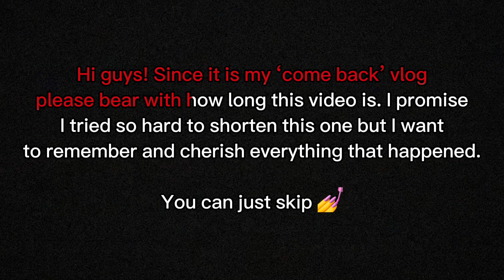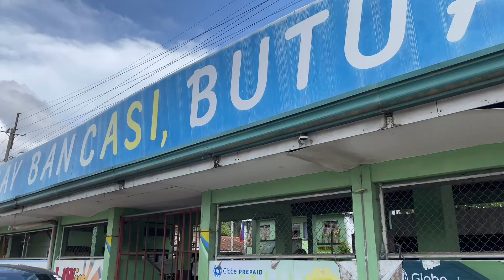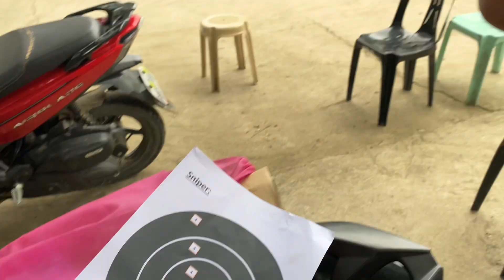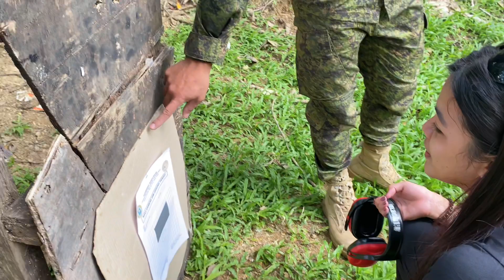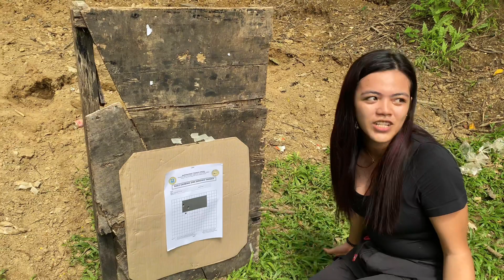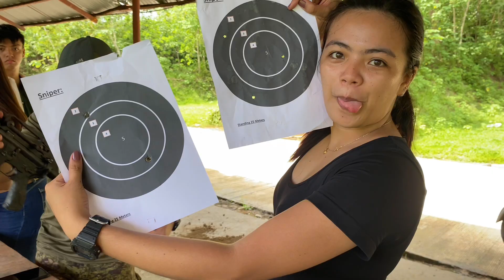FIRING 🔫 AS A COOL GIRL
TRIGGER WARNING: Guns.

Do not do this at home. We are accompanied with uniformed personnel who’s expertise is using guns. ⚠️⚠️⚠️⚠️

MOST FUN PART OF JANUARY 2024. It’s been a long time guys. Hehe